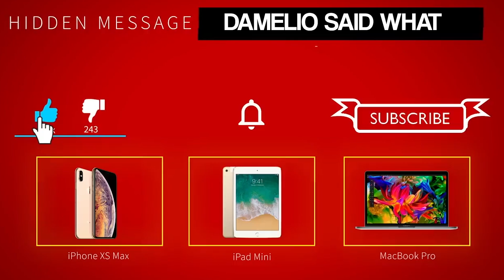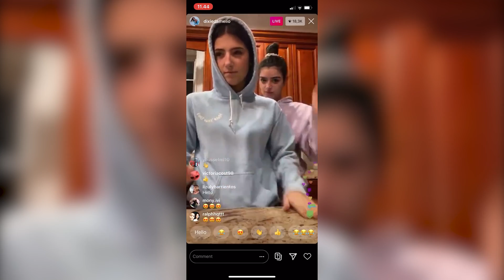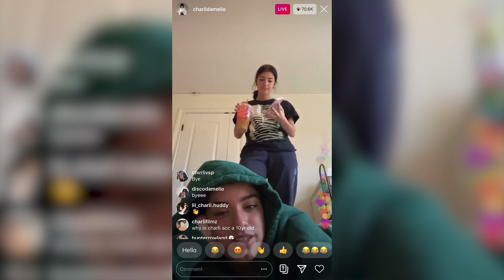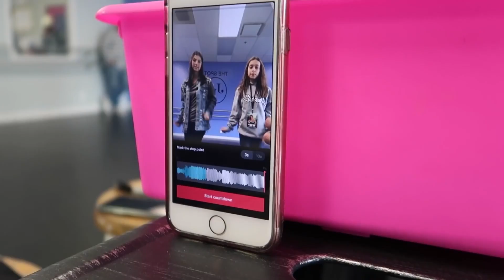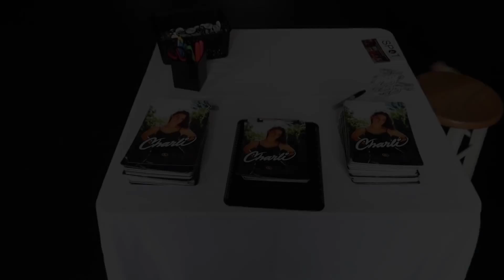Charli D'Amelio In Real Life Is Actually So Rude..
Welcome back to the channel, today on Famous Focus, we are going to be checking out one of the most popular TikTokers in the world Charli D'Amelio! We all know who charli is and if you don't then obviously you haven't been on the internet in the last 12 months. So many people have seen the young star's success blow up and obviously want to copy that and are starting to create and be similar to her, but is this a good idea or not? So many younger people are influenced by what Charli D'Amelio does and its shocking to see what she is doing.

So make sure you stick around for the whole video today as we are going to be taking a deep dive into the world of Charli D'Amelio and everything that shows she is actually really rude in real life! Before you decide that you want to become a tiktoker or youtuber then make sure you watch this to see what our favorite start Charli D'Amelio is like in real life!